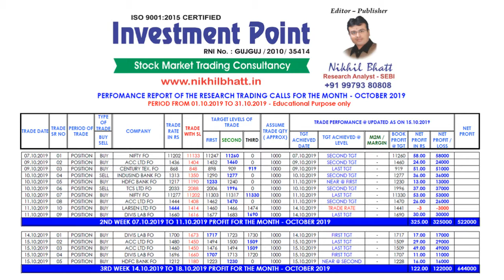PERFORMANCE OF INVESTMENT POINT FOR THE DATE - 15.10.2019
TradingIdea